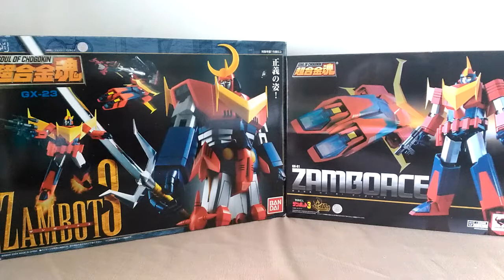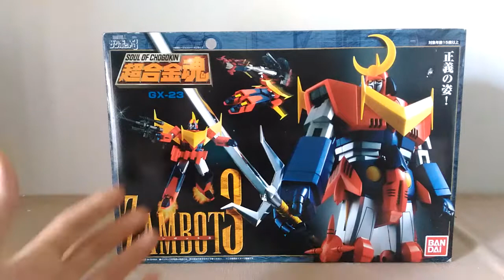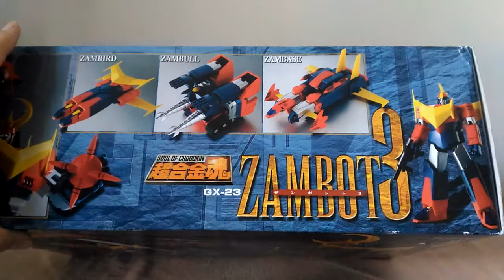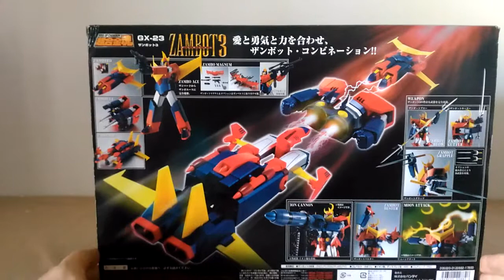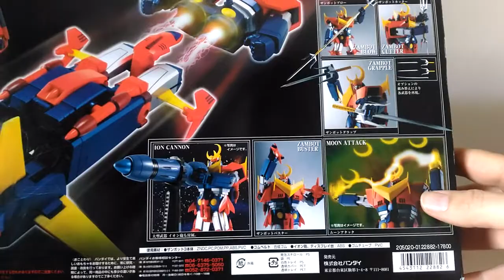Unboxing Chougokin Tamashi Zambot3 Gx-23 comparazione con Zamboace Gx-81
Semplice Unboxing del mitico Chougokin Tamashii Zambot3 Gx-23

Benvenuti sul mio canale TEIKOKU DESTRON

Sono un italiano che vive in Giappone e faccio video amatoriali su Distructor (Destron) Gundam, Soul of Chougokin, Diaclone reboot, MUTU, SW etc

ALL HAIL MEGATRON!